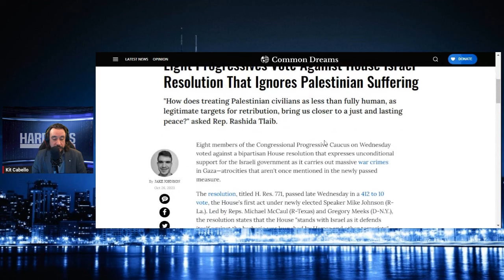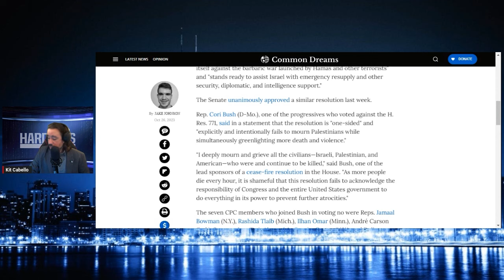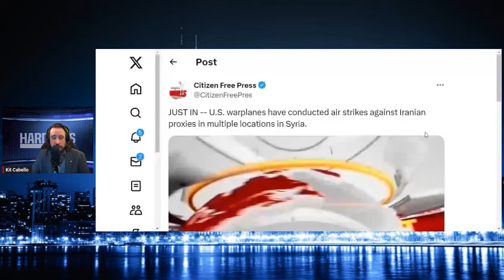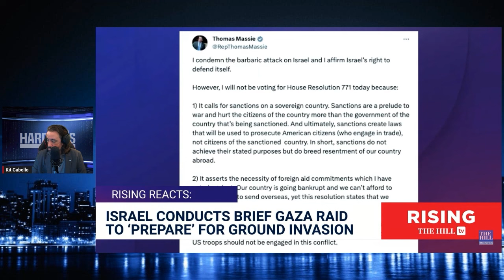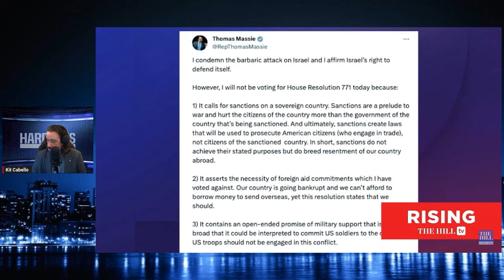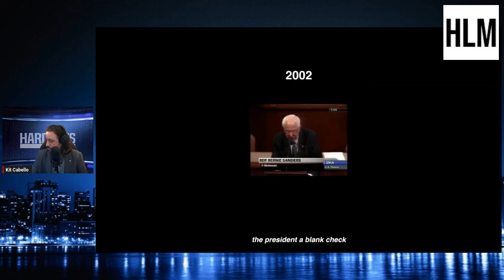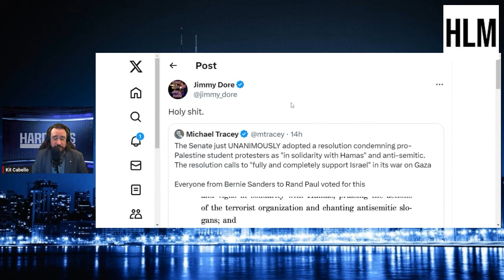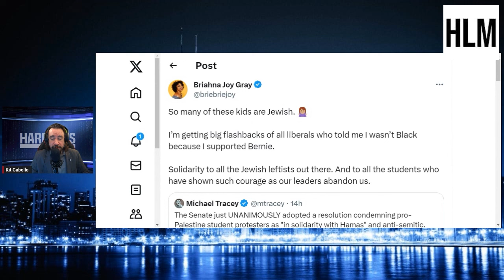AOC/The Squad & Thomas Massie Vote No Against Resolution Affirming U.S. Support For Israel